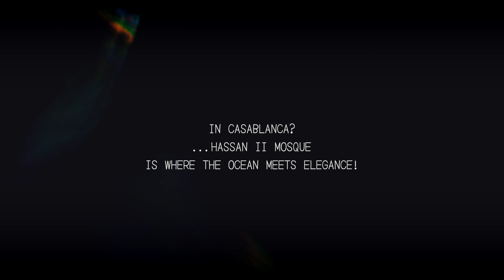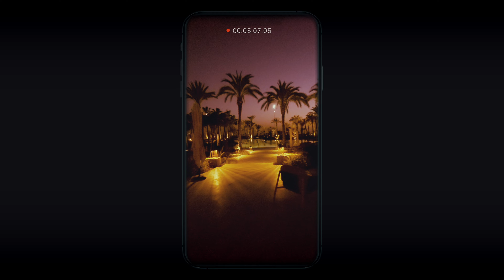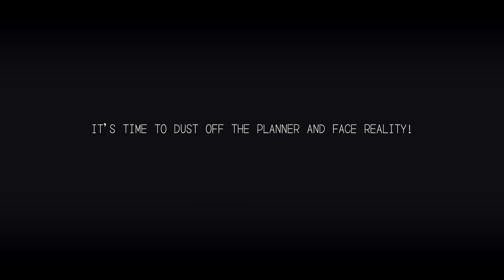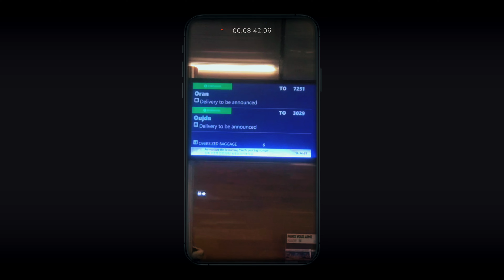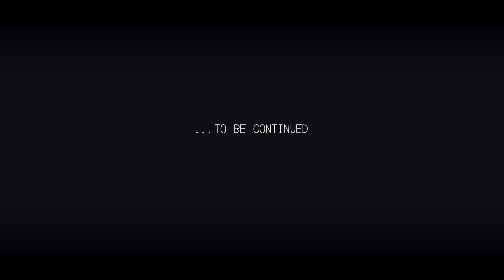Trip - The south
Buckle up, fam! Join me on another wild ride in "The Trip" series, this time straight to the heart of Southern Morocco. This three-week joyride is packed with laughs, surprises, and maybe a camel or two. Get ready to swap poutine for tagine and Tim Hortons for mint tea as we navigate the twists and turns of Moroccan roads. So, grab your passport and your sense of humor because we're about to embark on the ultimate road trip. Let's roll, eh? 🚗💨